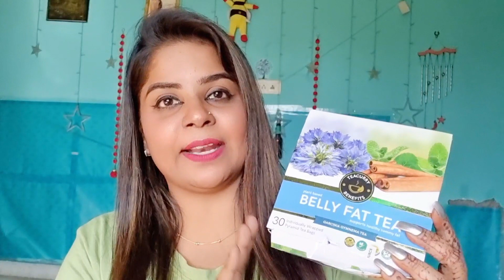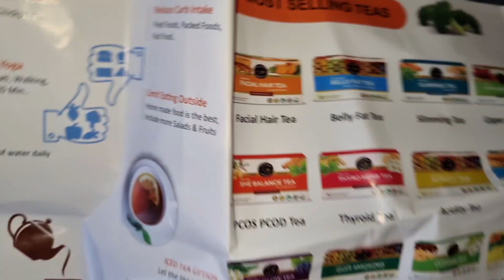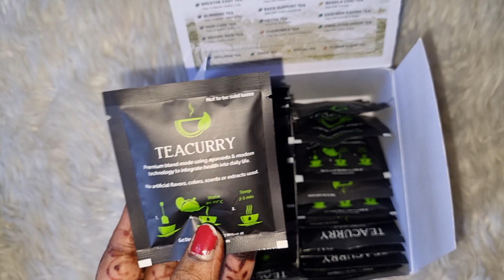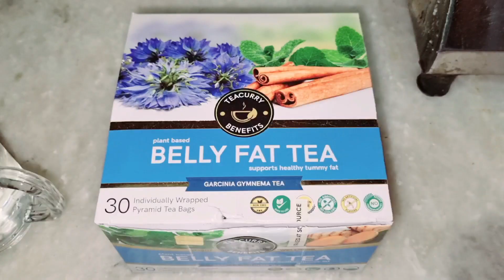tea curry for belly fat /belly fat tea/weight loss tea/complete diet plan/tea curry belly fat cutte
Welcome to another honest review of Teacurry @teacurry products – this time I am reviewing Belly Fat Tea. I chose this because it was one of the most asked-about products for belly fat as per my recent Instagram poll which I took a week ago. In this video, I review the famous Teacurry Belly Fat Tea.

Teacurry Belly Fat Tea - Tummy Fat Reducing Tea to Flatten Tummy for Men and Women. It consists of Peppermint, Coriander, Black Pepper, Cinnamon, Ginger, Dandelion, Fenugreek, Turmeric, Cumin, Gymnema, Garciniya. Link is

Why Teacurry?